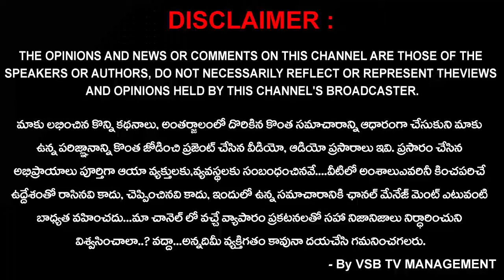అమృత్సరోవర్ గ్రాంట్ క్రింద మంచినీటి చెరువు పనులు ప్రారంభం... || VSB TV